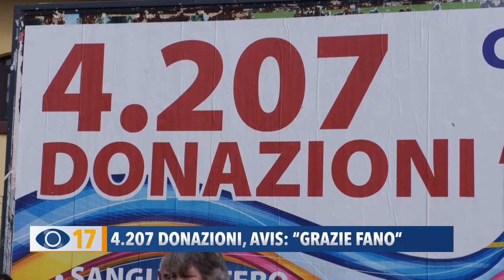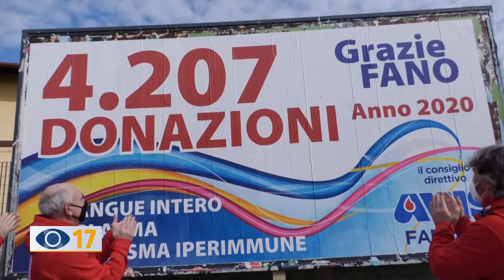4.207 donazioni, Avis: "Grazie Fano"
Nonostante la pandemia, la solidarietà non si è mai fermata e l’Avis Fano ha voluto ringraziare gli oltre 4mila donatori che lo scorso anno si sono recati al centro trasfusionale del Santa Croce.